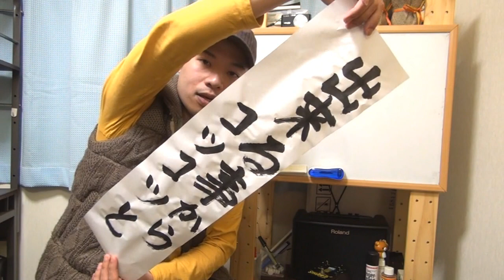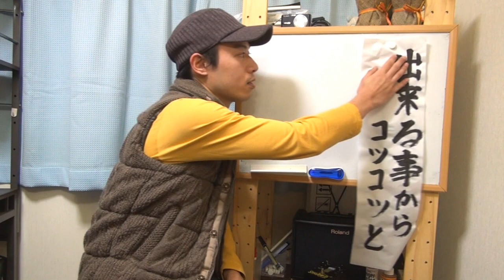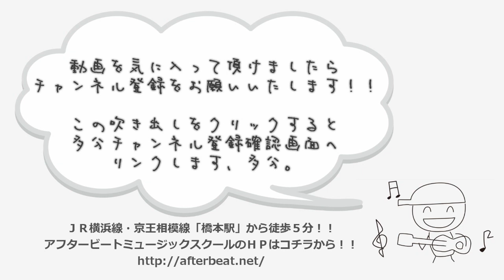2014年新年のご挨拶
少し遅れてしまいましたが、動画をご覧の皆様、
毎年恒例の新年のご挨拶でございます。

いつも通り雑談をしているだけなのですけれど
お時間ありましたらご覧下さいませ～。